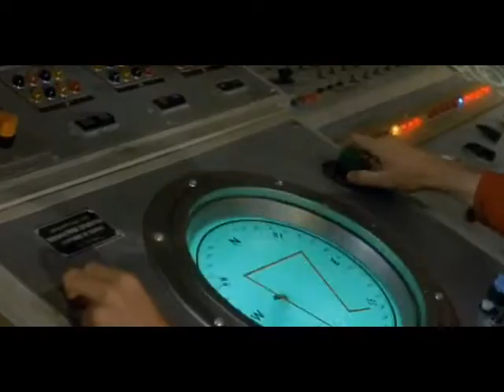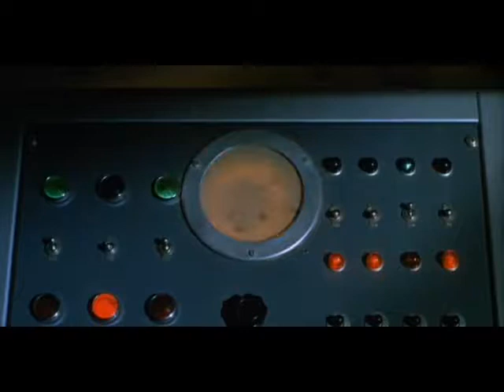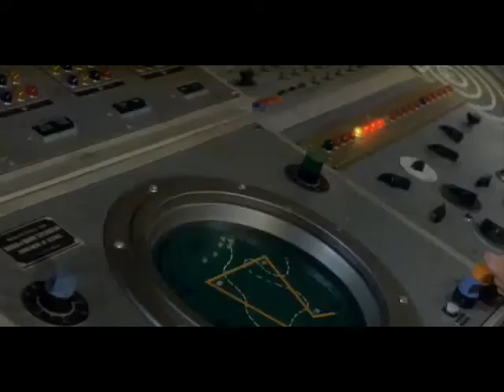Voyage to the Bottom of the Sea S03E13 The Lost Bomb